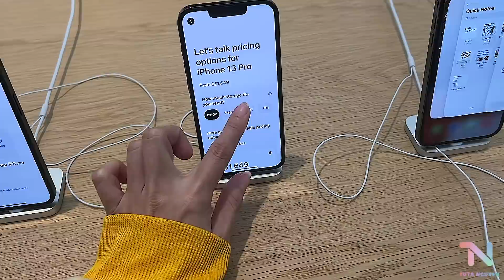Vlog Tháng Ba ♡ Đầu Tháng Nhập Viện, Cuối Tháng Tưng Bừng Unbox Macbook Mới...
Khi mà các bạn xem video này có khi là tui đang chuẩn bị check in tại sân bay này =))
Ew ôi mong mãi mới có ngày được ngồi book vé, được xếp hành lí, được thu xếp công việc mà về thăm gia đình, thăm thủ đô, thăm tổ quốc... Mừng rớt nước mắt.

Video của mình sẽ được lên sóng đều đặn mỗi thứ hai của tuần thế nên anh em hãy ấn nút theo dõi - subscribe và nút chuông ở bên cạnh để nhận được thông báo mỗi khi mình có video mới nhé.
Ngoài youtube thì mình còn la liếm ở khắp tất cả các mạng xã hội nên anh em có thể kết nối với mình qua: